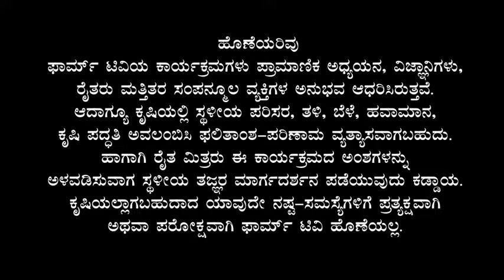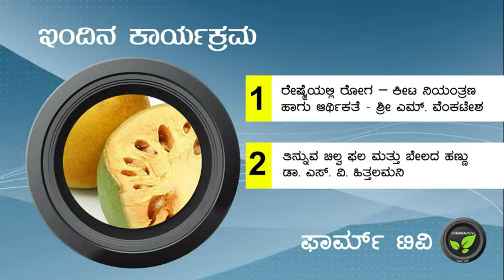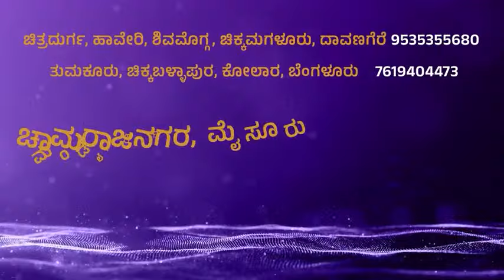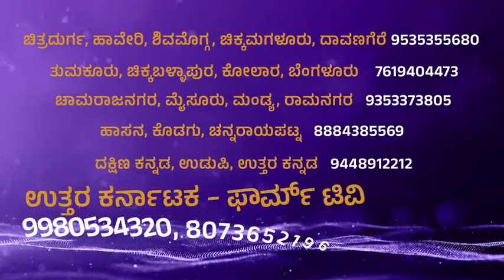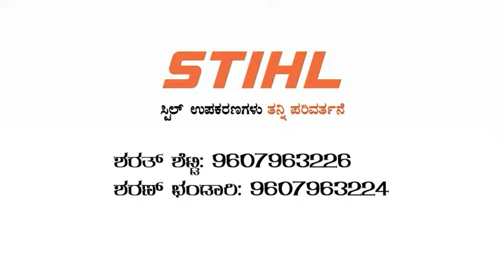ಕೃಷಿ-ಖುಷಿ ನೇರಪ್ರಸಾರ | FarmTV Live